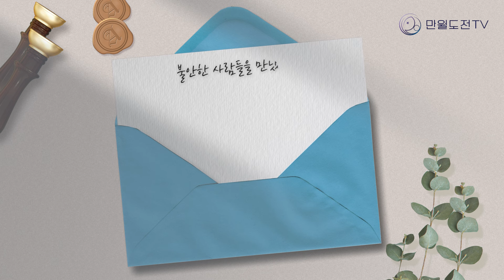불안과 두려움을 통제하는 쉬운 방법 | 불안감 없애는 법 |만월도전TV 인생선담 387회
불안하다 라는 그 정서가 내 의식이 계속 밖에 있는 거예요.
의식이 계속 밖에 있는 사람은 스스로 느끼기에
‘아, 나 너무 외로워.’ 그리고 ‘불안해.’
그리고 ‘허전해.’ 그런 정서를 많이 느낍니다.

그런데 정말 안정이 되려면
자신의 내면으로 들어가야 되는 겁니다.
자기 내면으로 들어가면 거기서 느끼는 안도감이 있어요.
그 안도감을 느끼셔야 되요.
그러면 불안함에 빠지지 않을 수 있습니다.